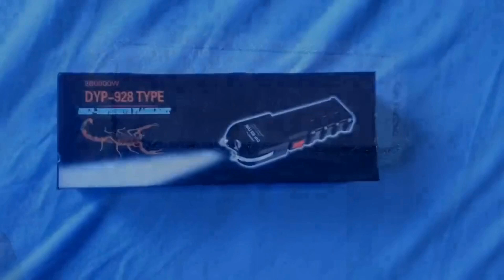Lanterna de Choque Para Defesa Pessoal (Taser)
"Você quer se sentir seguro e protegido em qualquer situação? Nós temos a solução perfeita para você! Apresentamos a lanterna de choque para defesa pessoal - o dispositivo mais poderoso e confiável no mercado.

Com sua construção robusta e design compacto, esta lanterna é ideal para carregar com você em todos os momentos. Ela possui uma luz brilhante e intensa que pode ser usada para iluminar o caminho em situações de escuridão, ou para surpreender qualquer adversário com um choque elétrico potente.

Além disso, a lanterna de choque para defesa pessoal é fácil de usar e acompanha instruções claras para garantir que você esteja preparado para qualquer situação. Ela também é feita com materiais de alta qualidade e é resistente à água, tornando-a ideal para uso ao ar livre.

Não espere mais para se sentir seguro e protegido. Adquira agora mesmo sua lanterna de choque para defesa pessoal e sinta-se preparado para qualquer eventualidade. Aproveite nossa oferta limitada e garanta já a sua! "

Regenerate response